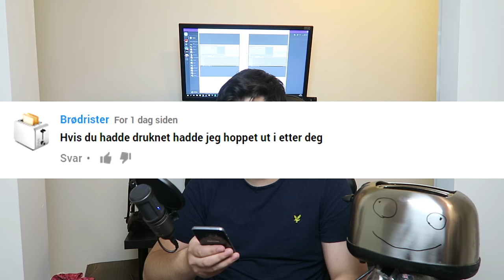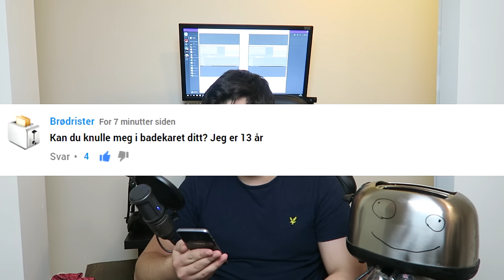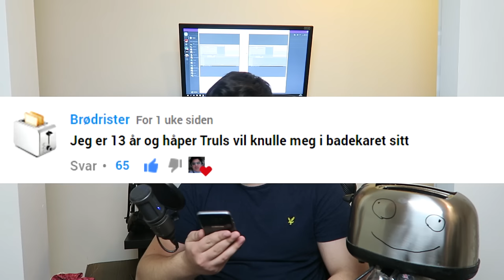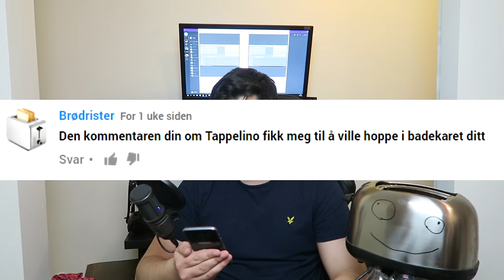HISTORIEN OM BRØDRISTEREN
Denne videoen er kun ment som humor, og er ikke skapt for å spre hat mot noen av de involverte eller omtalte på noen som helst måte.